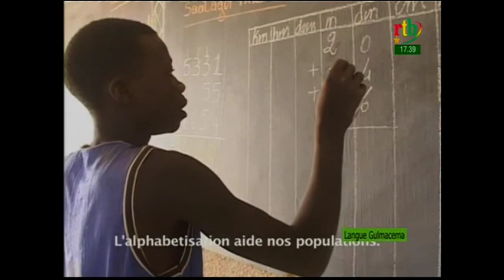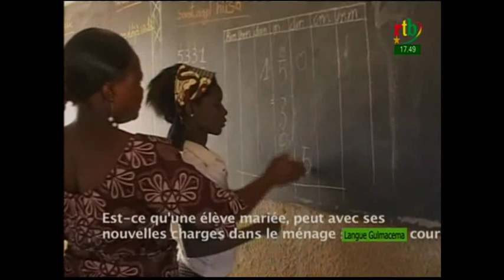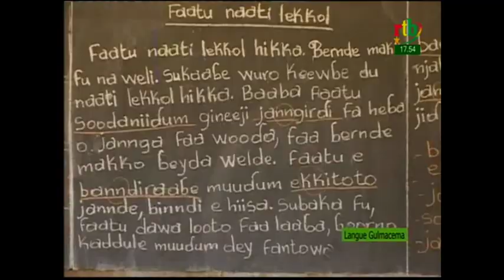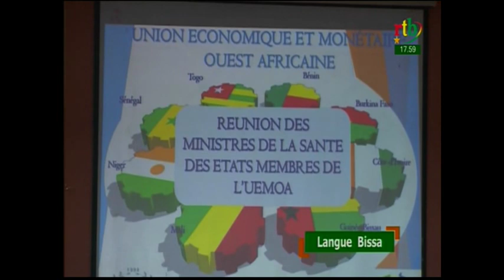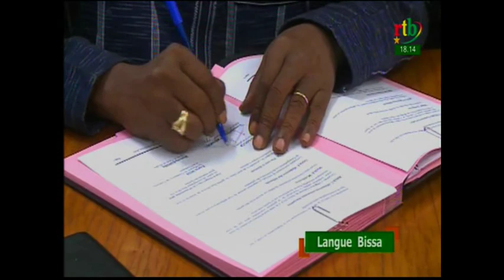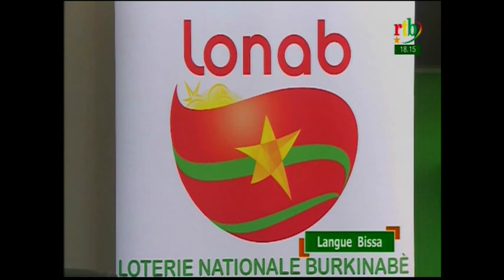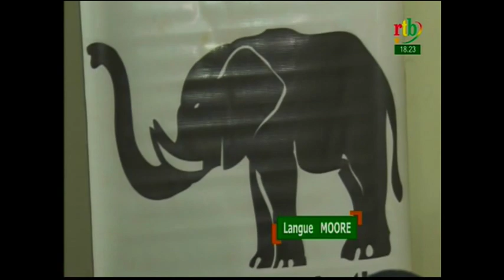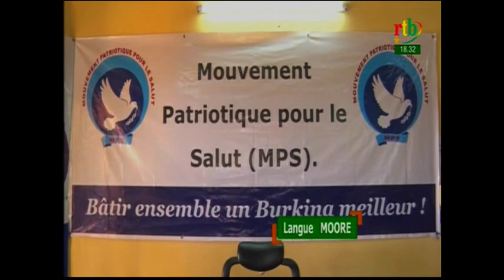rtb/Jt en Moore, Gulmacema et Bissa du 18/11/19